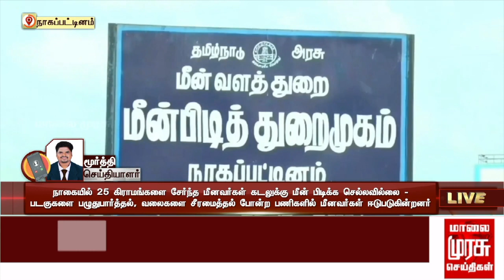61 நாட்கள் மீன்பிடி தடைக்காலம் : நாகையில் 25 கிராமங்களை சேர்ந்த மீனவர்கள் கடலுக்கு செல்லவில்லை